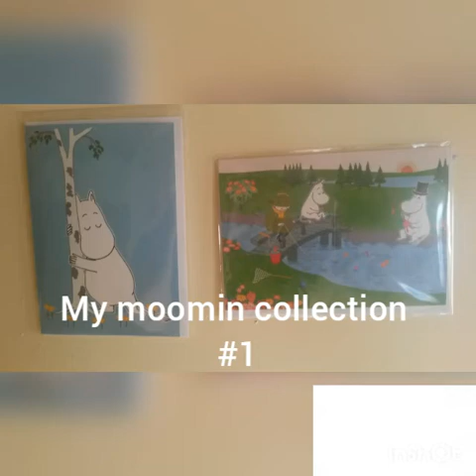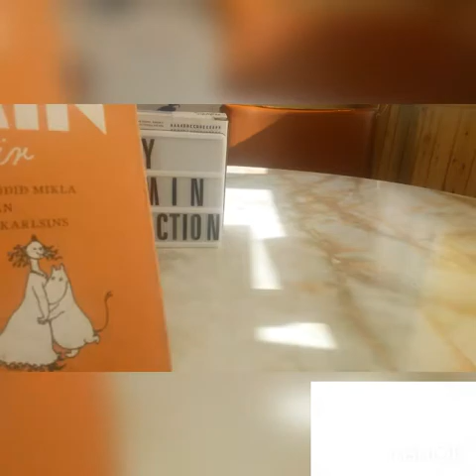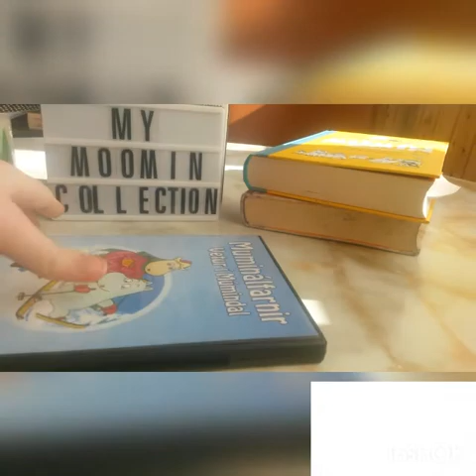My moomin collection #1